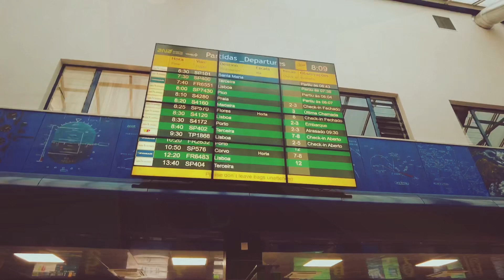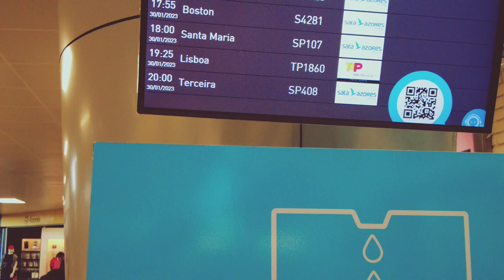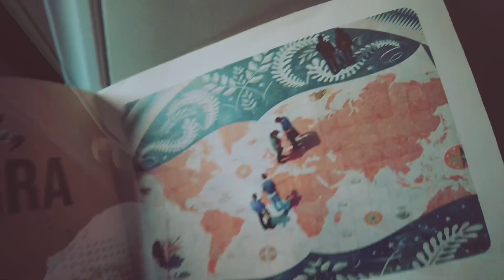PERJALANAN KE BANDARA LISBON PORTUGAL dari laut Atlantik naik AIRBUS A321neo | vlog #45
Di video ini kita naik pesawat Airbus A321neo punya Tap Air Portugal. pesawat Airbus A321neo sama dengan pesawat Airbus A320neo. Kita berangkat dari bandara Ponta Delgada ke bandara Lisbon di Portugal. Bandara Ponta Delgada ada di pulau Azores yg ada di Laut Atlantik, antara Eropa dan Amerika Serikat.

Rute ini masih termasuk wilayah Eropa schengen. Rute ini akan makan waktu sekitar 2.5 jam. Kita terbang Economy Class.

Airbus A320neo (neo singkatan dari new engine option) adalah pengembangan dari Airbus A320 yang diproduksi oleh Airbus. Varian-varian dari Airbus A320neo didesain berdasarkan varian A319, A320 dan A321, yang diganti namanya menjadi A320ceo, ceo sebagai singkatan dari "current engine option". Kalau aku bilang, Airbus tipe ini adiknya pesawat tipe Airbus A330-900neo

Di Indonesia dan Malaysia ud ada seberapa maskapai yang ada serie neo. Di Indonesia yang memilik Airbus A320/A321neo adalah Citilink Indonesia, TransNusa dan Batik Air. Kalau Garuda Indonesia memilik Airbus A330neo, dan Garuda Indonesia airbus a330-300 yang livery kembara angkasa. Garuda Indonesia ud milik Boeing 737max, saingannya pesawat Airbus a320neo. Jadi mereka blom ada pesawat Airbus ini.  Di Malaysia airasia airbus a321neo  yang selalu di pake.

Ini list lengkap armada Airbus di Indonesia
- Garuda Indonesia Airbus a330-900 neo
- Lion Air Airbus A330neo
- Citilink Airbus A320neo
- Batik Air Airbus A320neo
- Batik Air Airbus A321neo
- TransNusa A320neo

Ini list lengkap armada Airbus di Malaysia
- AirAsia Airbus A320neo
- AirAsia Airbus A321neo

Terima kasih untuk nonton, mudah2an, kalian suka videonya!